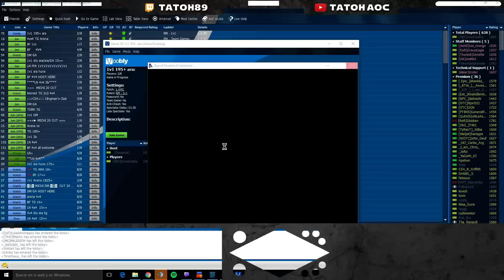AoE 2: OrionGoths vs 2k - 14 Jun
TaToH playing with OrionGoths

Enemy Rating ~ 2k

Strategy: Win!